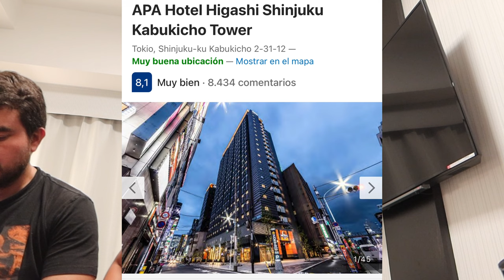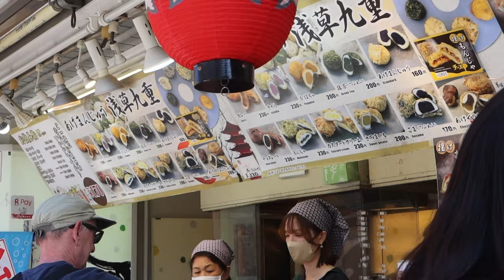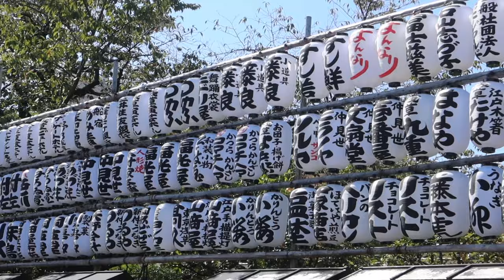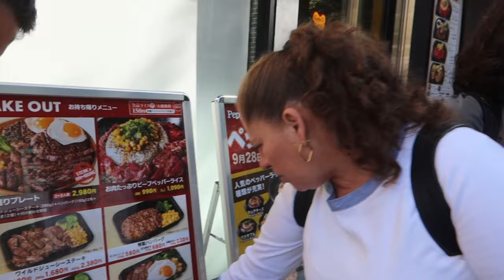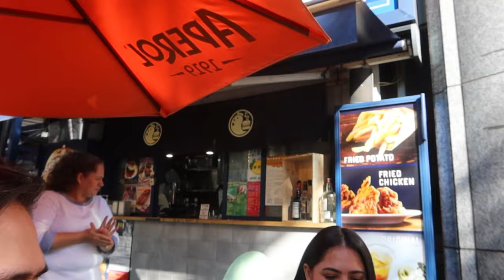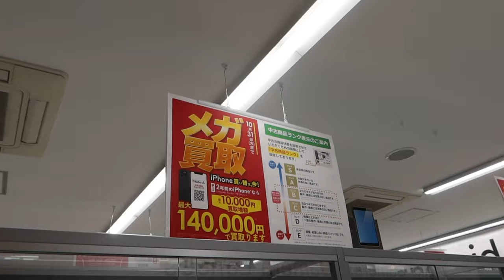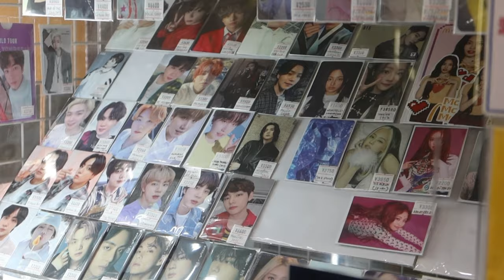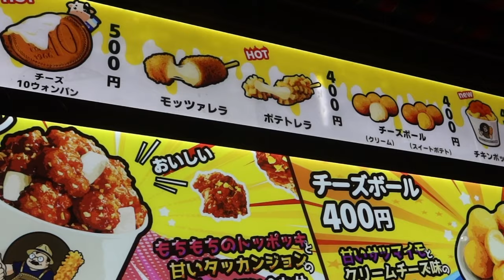ESTO NOS PASÓ EN TOKIO/ ASAKUSA, AKIHABARA y el mundo del ANIME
Gracias por acompañarnos en este vlogsito por Tokio, Por Asakusa, Akihabara.